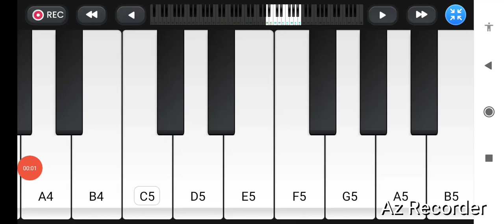Raayan ( A R Rahman )